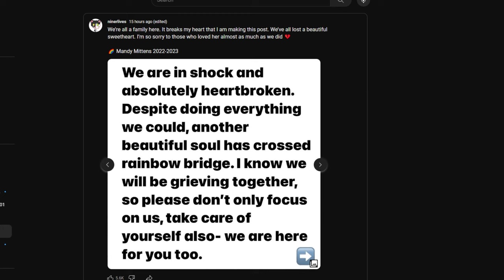A Tribute to Mandy Mittens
The sweet Mandy Mittens, Niner's feral-turned-tame cat, has passed. The sweet girl was at the end of her feral stage too, but unfortunately, the world decided to curse her. I made this tribute for the wonderful brown loaf cat in honor of her, as condolences to Josh, and to highlight how a feral outside cat could make such amazing progress to acceptance and trust due to the actions of a wonderful and truly caring owner.

RIP, Maddy Mittens, @ninerlives treated you well.